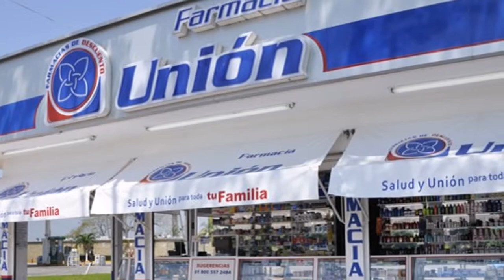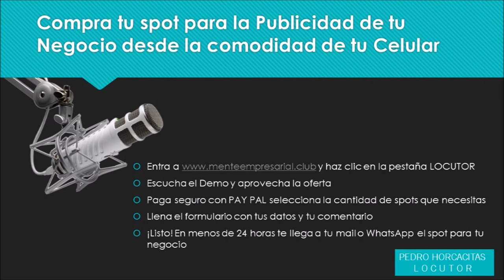spot Farmacias de descuento Union punto de venta Locutor Pedro Horcacitas